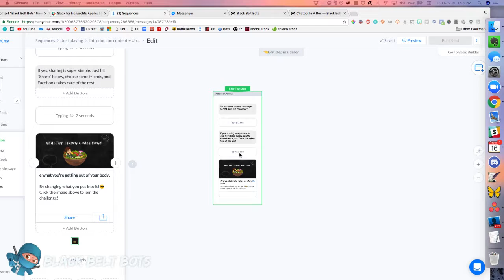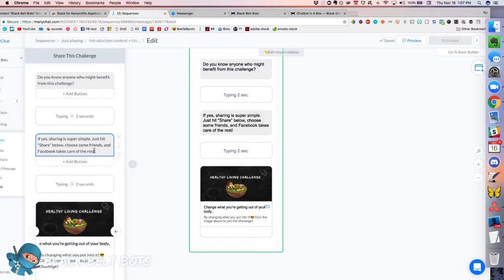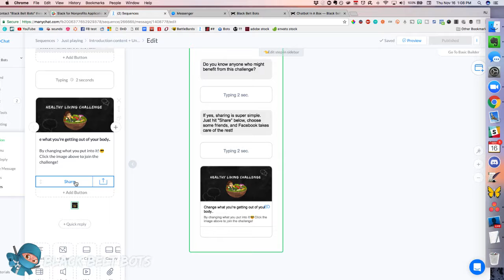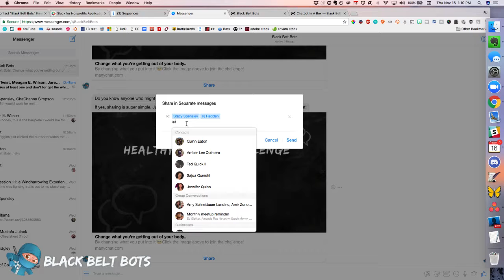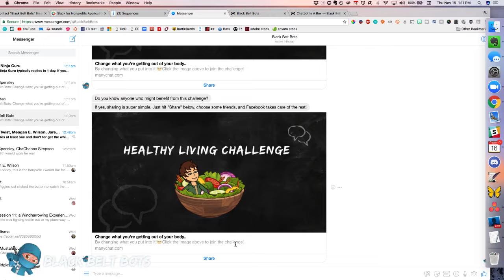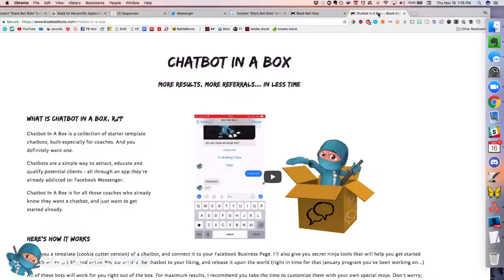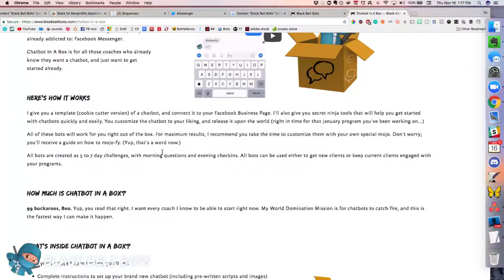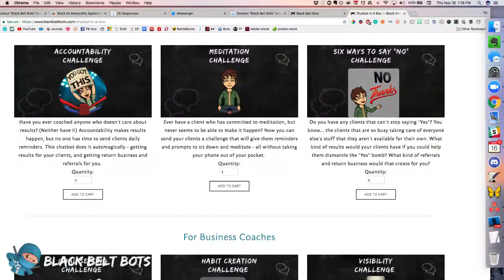How to make your coaching challenges go viral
You can make your coaching challenges go viral by using a chatbot!